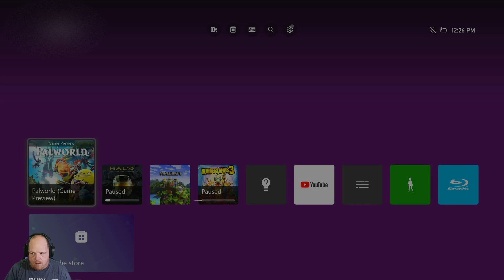Palworld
I try Palworld on the Xbox one.